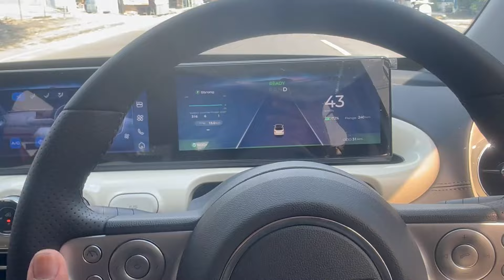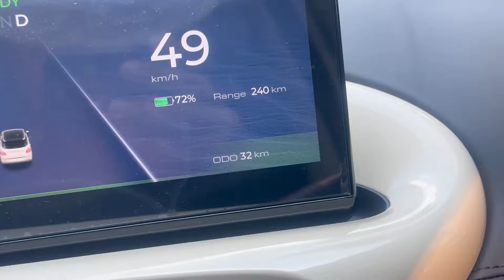PENGGUNA AIR EV KAGET NYETIR WULING BINGUO PERTAMA KALI...!! RASANYA SEPERTI INI